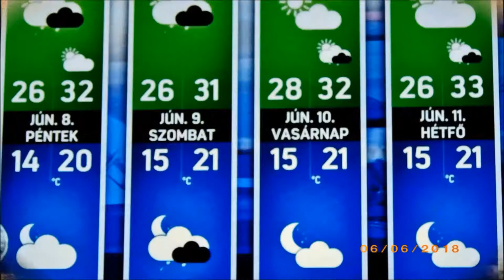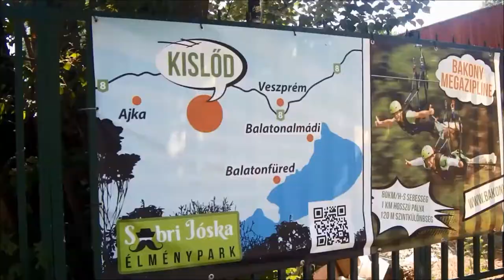Ketszer a Balatonnal - Twice at Lake Balaton 2018